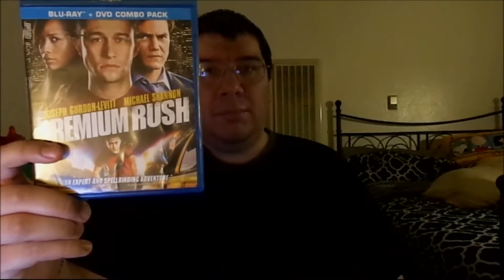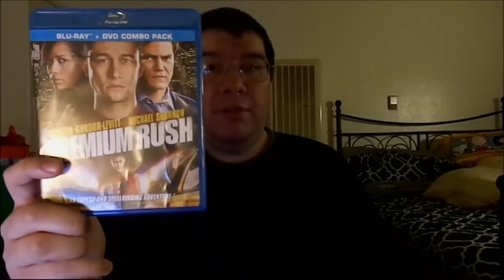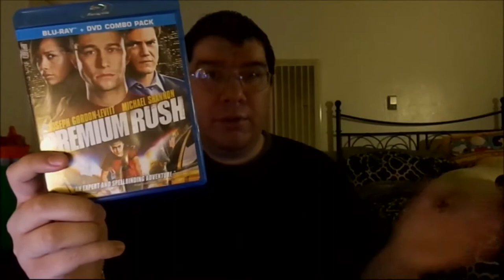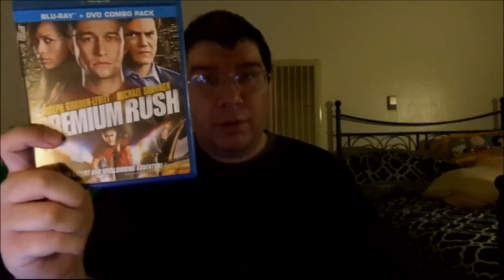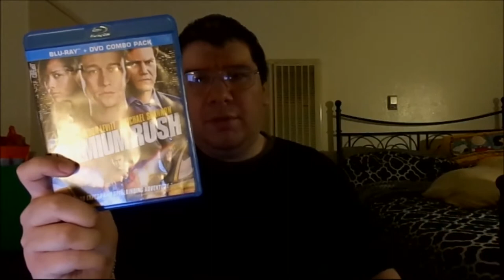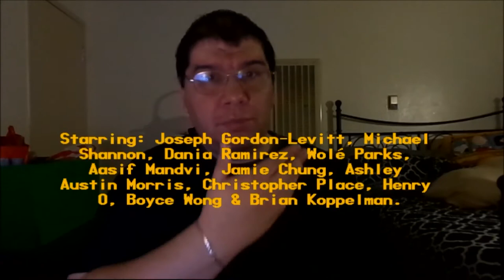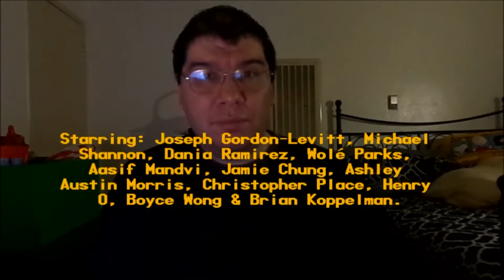Premium Rush (2012): Joseph A. Sobora's Movie Review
My Movie Review of "Premium Rush" (2012).
Starring: Joseph Gordon-Levitt, Michael Shannon, Dania Ramirez, Wolé Parks, Aasif Mandvi, Jamie Chung, Ashley Austin Morris, Christopher Place, Henry O, Boyce Wong & Brian Koppelman.

Written By: David Koepp & John Kamps. Directed By: David Koepp.